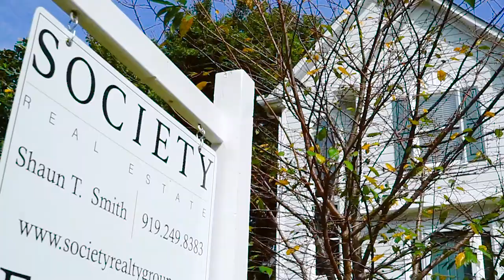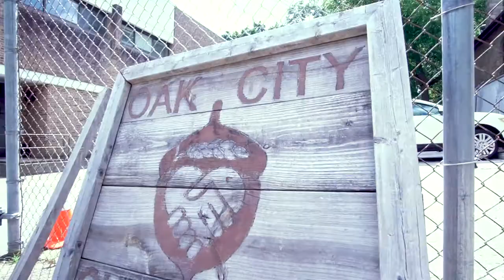Society Real Estate!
This↓ is why I chose to work with Society Real Estate! With years of experience helping those in my community buy and sell homes I needed more! I needed to know I was helping to create a better community to call home for my clients and my family!

If you are considering Buying or Selling a home please consider trusting Society Real Estate with your sale so we can all strive to build the best community for all of us to live in!